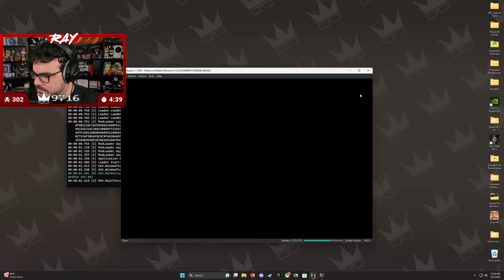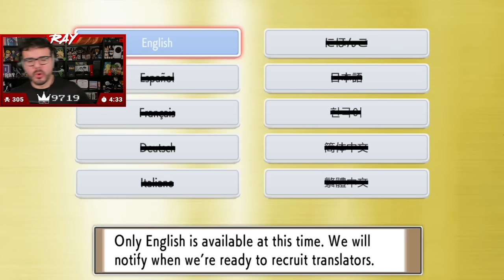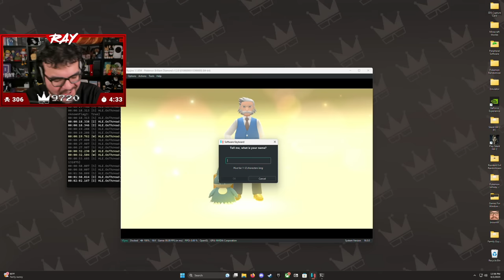Twitch Livestream | Pokémon Luminescent Platinum Part 1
**This stream was recorded on June 1st, 2023**

Opening Title: 1:35
Gameplay starts at: 7:06